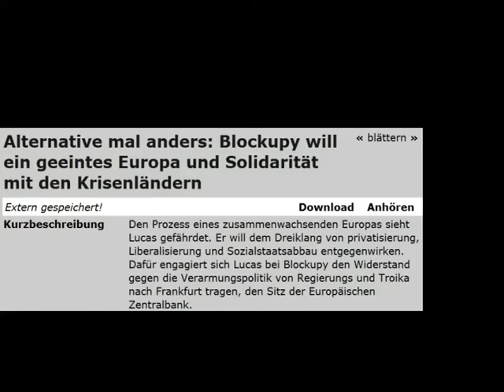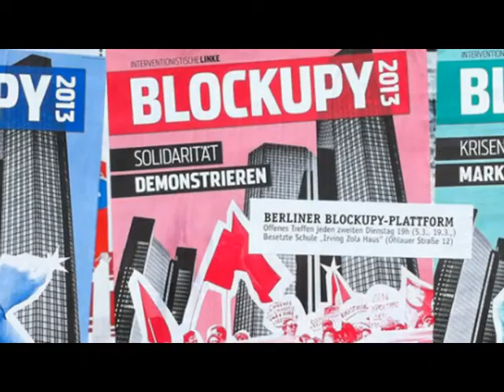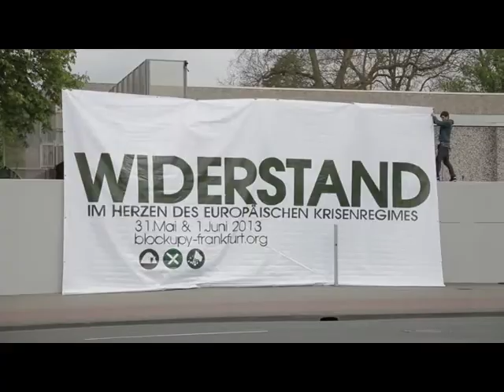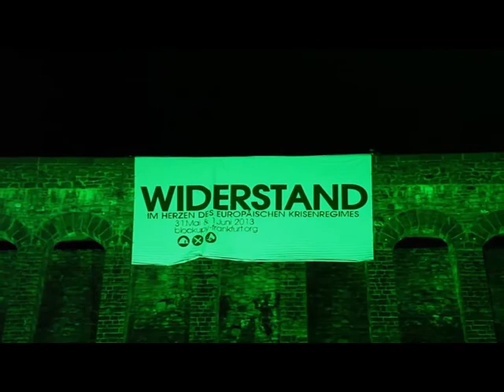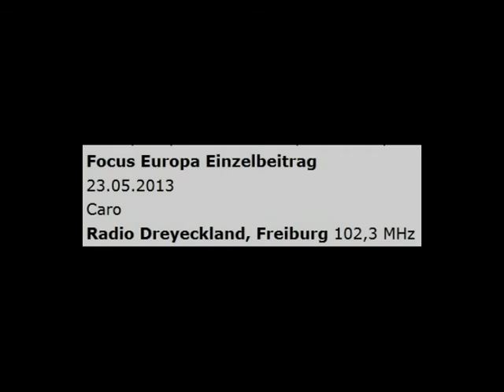Blockupy will ein geeintes Europa und Solidarität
Den Prozess eines zusammenwachsenden Europas sieht Lucas gefährdet. Er will dem Dreiklang von privatisierung, Liberalisierung und Sozialstaatsabbau entgegenwirken. Dafür engagiert sich Lucas bei Blockupy den Widerstand gegen die Verarmungspolitik von Regierungs und Troika nach Frankfurt tragen, den Sitz der Europäischen Zentralbank.

Serie  Focus Europa Einzelbeitrag
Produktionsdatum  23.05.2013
AutorInnen  Caro
Radio  Radio Dreyeckland, Freiburg 102,3 MHz
Creative-Commons